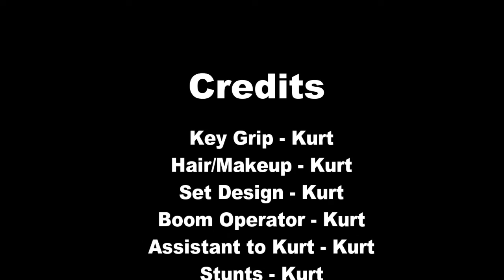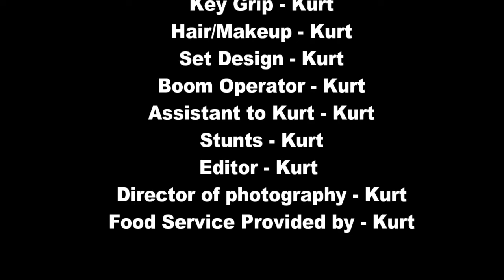Bluejacket 66 Contest Video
Congrats to Bluejacket 66 on his great channel.

If you haven't already check it out!